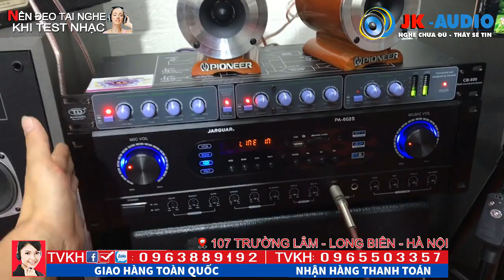Cách Đấu Loa Treble - Tép rời với Amply cực đơn giản mà không sợ cháy -JK Audio 0965 503 357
Hướng dẫn kết nối Loa Tép rời với Amply cực đơn giản mà không sợ cháy-JK Audio 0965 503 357
Chia sẻ cách kết nối loa tép rời karaoke không sợ cháy
Kết nối loa tép rời cực đơn giản mà hiệu quả